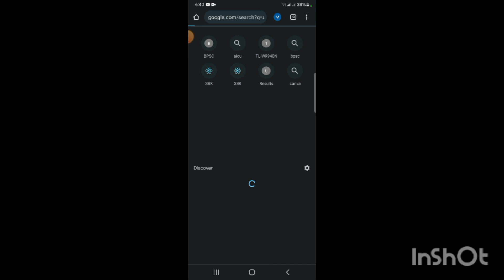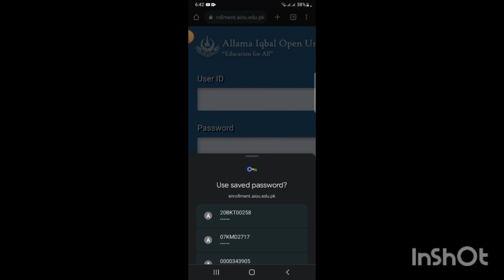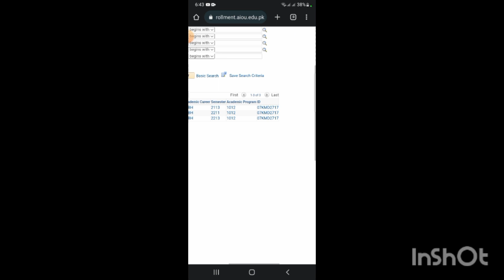how to download aiou roll no slips ll all aiou materials download ll aiou roll slips2023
how to download roll no slips allma iqbal open university islamabad
# how to download aiou roll no slips 2023
 # how to download aiou results 2023
# balochistan jobs channel